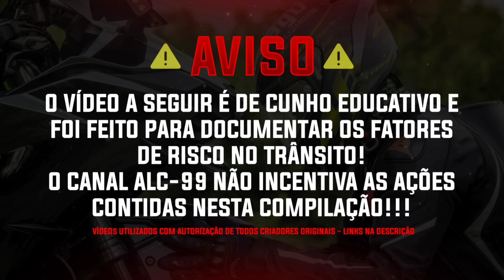FATOS CURIOSOS NO TRÂNSITO EP:41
smash mirror
observação diárias no trânsito na gringa
fatos curiosos no trânsito

BEM-VINDO AO NOVO EPISÓDIO NO CANAL ALC-99!

EPISÓDIO DE HOJE, É COMO SEMPRE, PARA FINS EDUCACIONAIS, APENAS E FOI PARA DOCUMENTAR FATORES DE RISCO NO TRÂNSITO.
O CANAL ALC-99 NÃO INCENTIVAR AS AÇÕES CONTIDAS NESTA COMPILAÇÃO.

CRÉDITOS AOS CANAIS:

0:16 RODRIGUES011

0:40 MARCELO BARRETO

1:01 MARKS GR@U

1:41 ALEX160ZN

2:02 FLP 13

2:58 ANDRÉ 47

3:38 HALLYSON MOTOVLOG

4:32 NATHAN RJ

4:46 AND MOTOVIAGEM

6:44 DINHOCAP

7:04 LADOSE92

8:09 NATHAN RJ